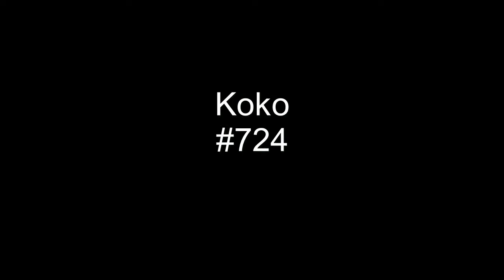Let's Steal Away To The Hideaway - Luther Ingram - 1977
One of Luther Ingram's last releases on the Koko label, Let's Steal Away To The Hideaway, peaked at #28 on the Cash Box chart, week ending 4/23/77.